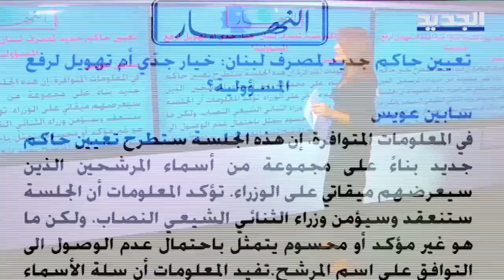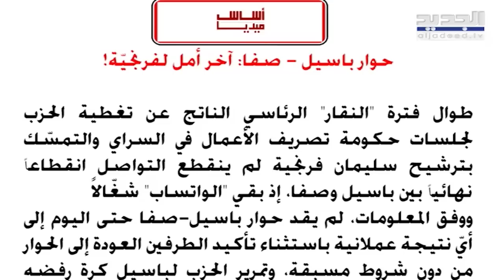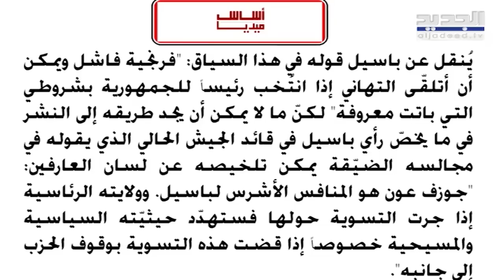مهلة لـ الثنائي الشيعي للتخلي عن فرنجية : بري يتحرك والحـ ز ب يقف على خاطر الوطني الحر.. ما القصة؟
أشارت صحيفة "نداء الوطن"، إلى أنه "الموفد الفرنسي طرح على من التقاهم موضوع تنظيم حوار في أيلول المقبل يستضيفه قصر الصنوبر، وسيكون هدفه البحث في مواصفات رئيس الجمهورية المقبل من دون طرح الأسماء، على أن يلي الحوار انعقاد الجلسة الـ13 لإنتخاب الرئيس الجديد".